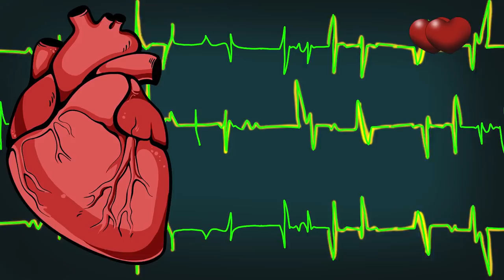I'm Deaf but I Secretly Used a Hearing Aid | Animated Story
Hi everyone, with you Bobby, I had one very big secret and I decided to share it with you. I think it's time to show my cards, I wish I'd done it sooner. well, you will understand everything now, but in the meantime, get ready to listen, watch, put likes, write comments and do not forget to subscribe to this channel!